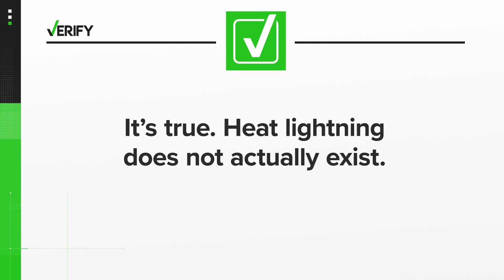Verify: Is heat lightning real?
Ariane Datil looks into whether "heat lightning" is a scientific phenomenon or just regular lightning that's too far away to hear.